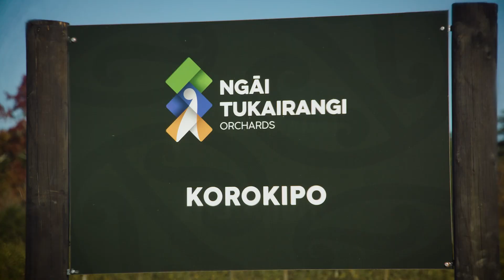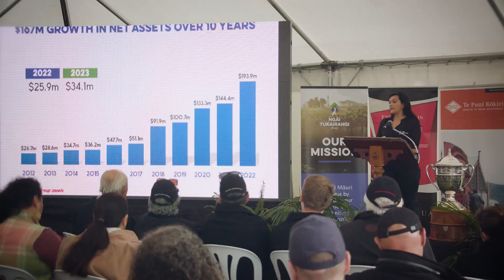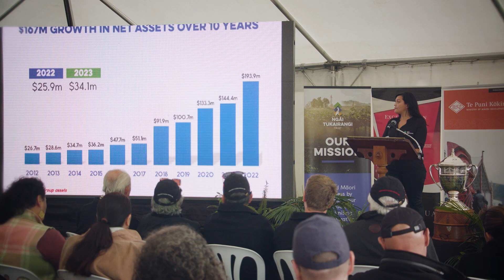2023 Finalist Ngāi Tukairangi Trust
2023 Horticulture Competition Finalist Ngāi Tukairangi Trust